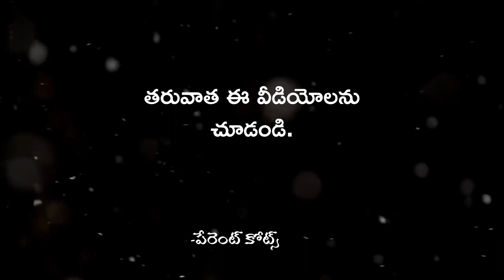Parents motivational and inspirational quotes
Parents motivational and inspirational quotes  sankranthi quotes,